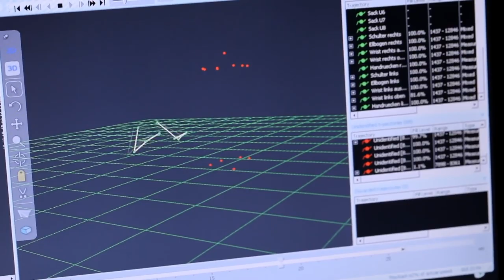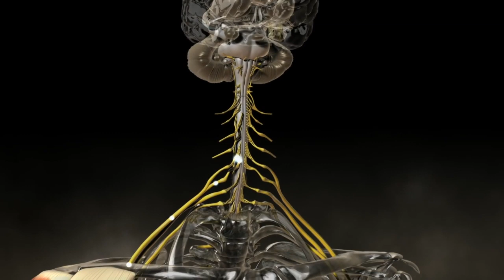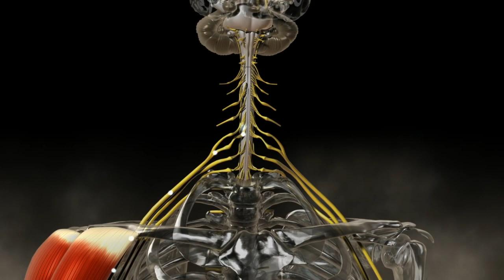Terra X | Susi Kentikian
Susi Kentikian, die schnellste Boxerin aller Zeiten.